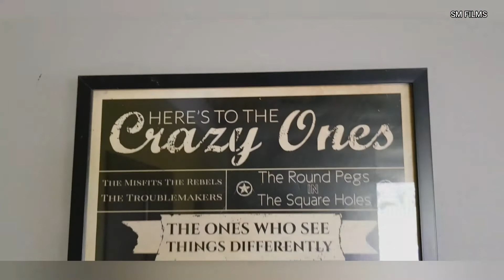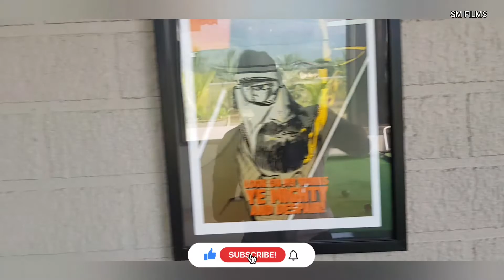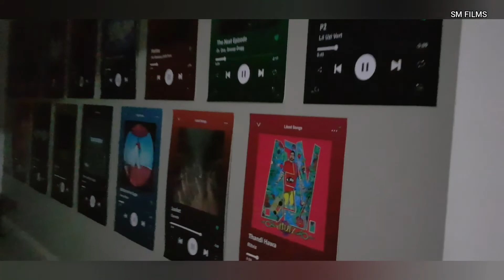Kingston Farm | Luxurious Villa in Karjat | Episode 2 | Fun and Joy with Friends | SM FILMS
Hey Guyzz! Hope you all are having Fun!

Here we are back again with another Video Series and this time its completely Different. You know Why... because it's not About the Ride this time but About the Enjoyment of Life.

This Video series is all about the Friends Enjoying their Life. No matter what happens but we should always live our lives to the fullest and should have fun and joy with our loved ones.

This Video is Part 2 of this Video Series. Kingston Farm which is located at Karjat, Maharashtra in India.

KINGSTON FARM - KARJAT
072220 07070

The Place is absolutely stunning with lots of Beautiful Scenic Mountains around.

We hope that you will Enjoy this Video Series and if you like it then do hit the likes button and Subscribe to our Channel and press the bell icon for instant Notifications for more such exciting videos.

Till then, Enjoy the Video through the lens of my camera and have fun.

See you all in Next...